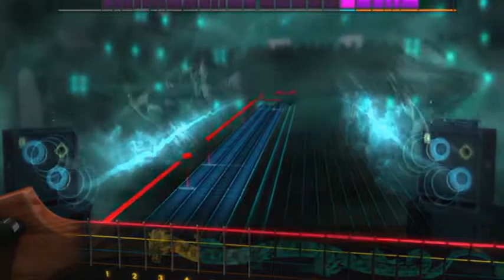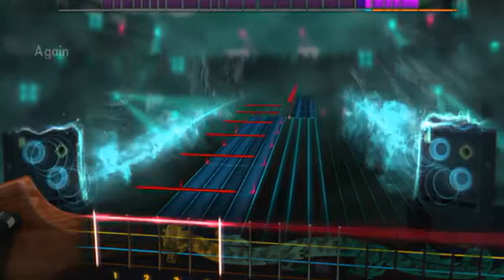Rocksmith 2014: Blackbird (Bass)